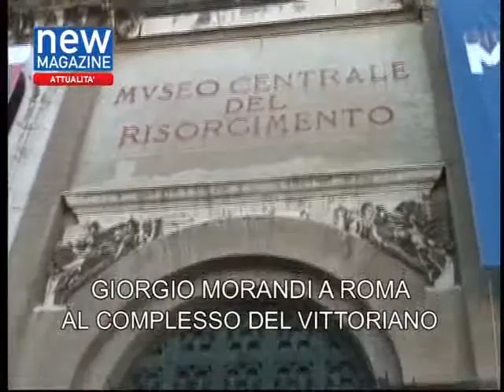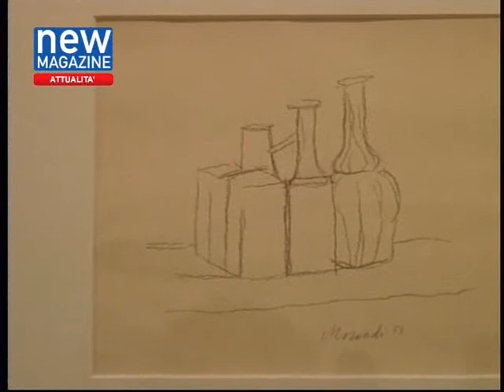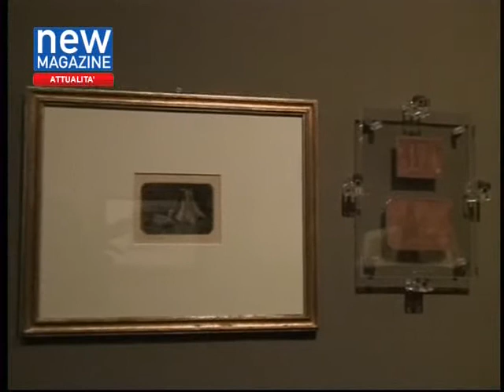NewMagazine 11 03 2015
In questa puntata di NewMagazine: videosorveglianza per la sicurezza: intervista all'Ing. Andrea Cersini di EPS Datacom; intervista al Prefetto Dott. Francesco Tagliente. Apre la mostra di Morandi al Vittoriano a Roma. In bicicletta alla scoperta del mondo ACSI: intervista all'Avv. Emiliano Borgna, Resp. Settore Ciclismo ACSI.